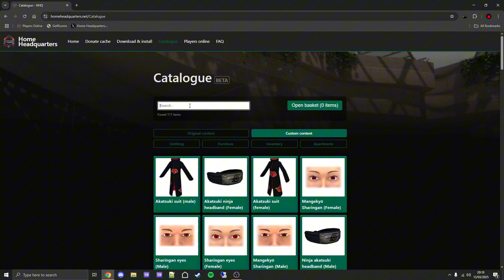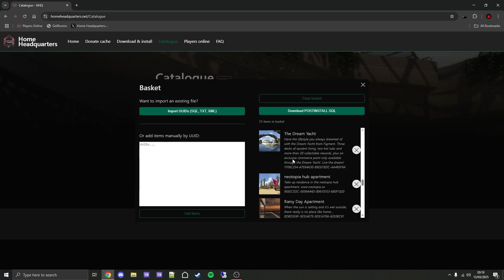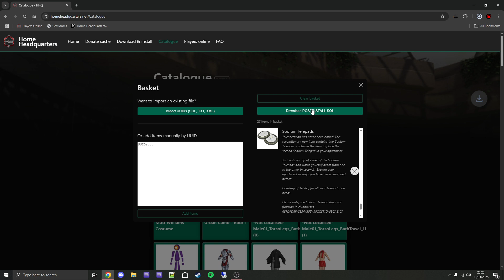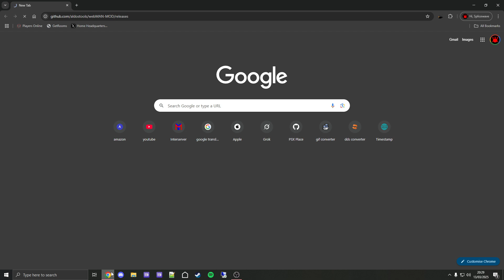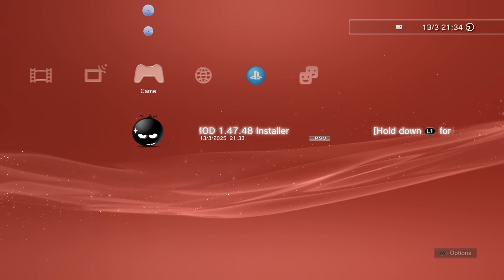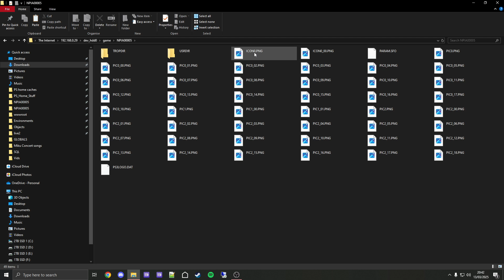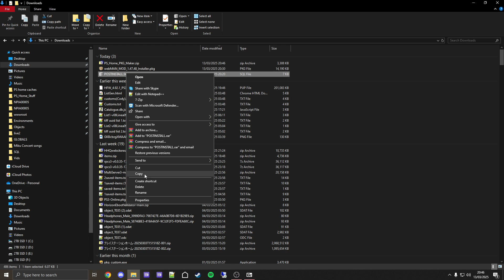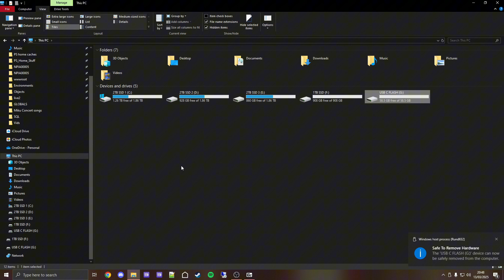How to Easily Add Items on PlayStation Home Online